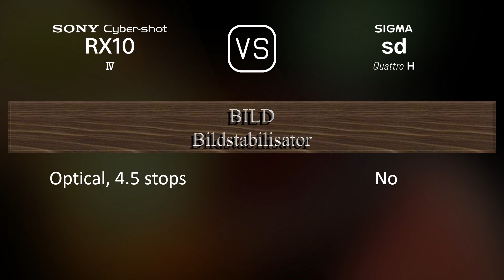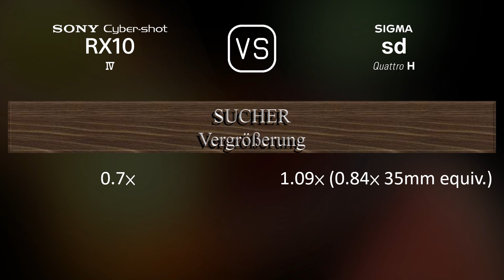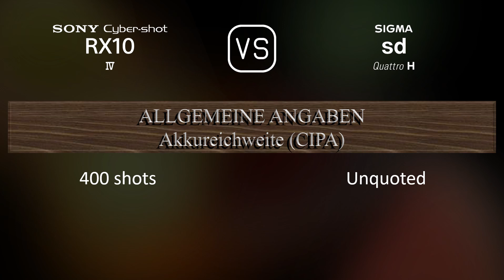Sony Cyber-shot RX10 IV vs. Sigma sd Quattro H: Ein Vergleich der technischen Daten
Dieses Video gibt einen Überblick über die Sony Cyber-shot RX10 IV und die Sigma sd Quattro H in einem parallelen Technikdatenvergleich (comparison of specifications). Vielen Dank fürs Zuschauen.

00:25 EINFÜHRUNG
00:33 KAMERAGEHÄUSE
00:40 BILDSENSOR
01:01 BILD
01:16 OPTIK & FOKUS
01:58 BILDSCHIRM
02:16 SUCHER
02:30 FOTOGRAFISCHE FUNKTIONEN
03:24 VIDEOGRAFISCHE FUNKTIONEN
03:38 SPEICHERUNG
03:42 KONNEKTIVITÄT
04:07 ALLGEMEINE ANGABEN
04:24 SONSTIGE FUNKTIONEN